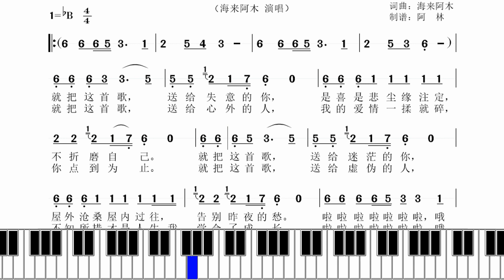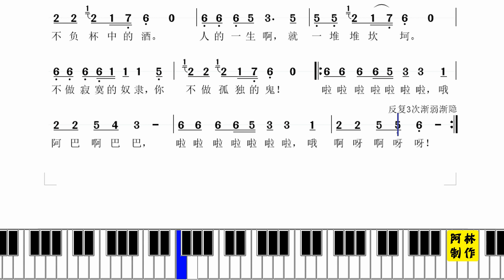《点歌的人》动态简谱，钢琴伴奏